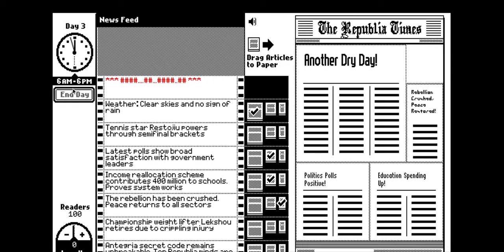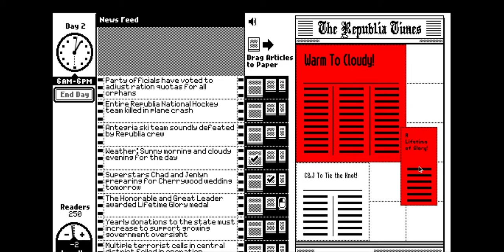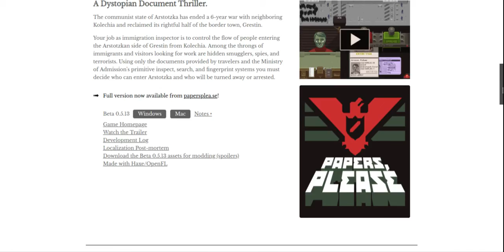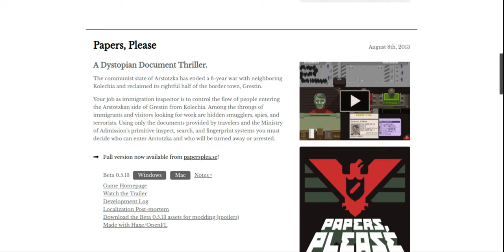Papers Please 2 "The Republia Times"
This game is related to the popular game papers please
Both are made by Lucas Pope.